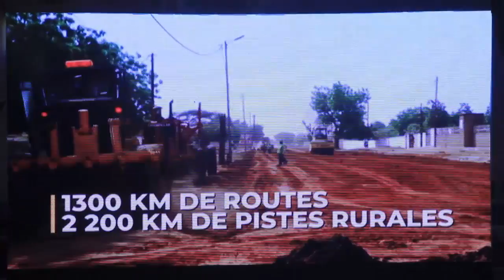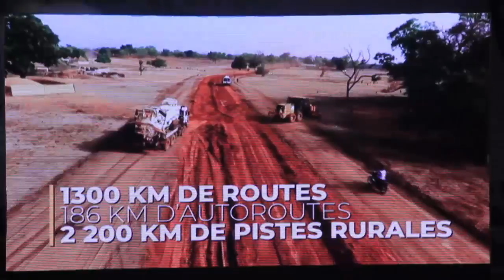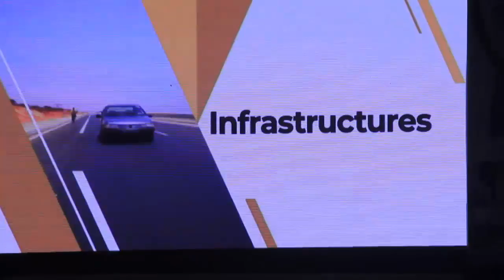Macky Sall aux élus locaux : ‘’Ce qui vous attend, ce qui nous attend